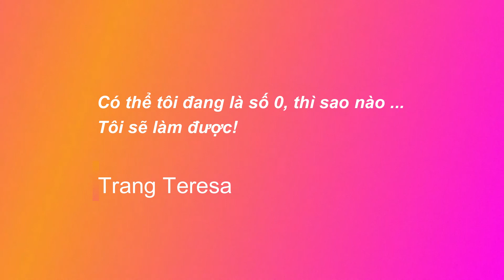Mẹo tự học tiếng Nhật từ con số 0 - dùng google voice - Trang Teresa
Là một giáo viên tiếng Anh, mình luôn trăn trở tìm hiểu xem cách nào để một người từ con số 0 ngôn ngữ Anh, lại có thể tự học để tiến bộ.
Đương nhiên, có thêm 1 chút kiến thức từ giáo viên, một chút động lực từ bé bạn, xã hội, người đó cần phải có nội động lực.
Khi đã có cả 3 yếu tố trên, thì MẸO, một phương pháp nào đó thông minh, ví dụ sử dụng trí tuệ nhân tạo, cũng sẽ giúp người đó học ngoại ngữ được tốt.

Để hiểu rõ ràng và thấu đáo hơn, nỗi khổ, trở ngại của người kém, mới học tiếng Anh, mình quyết định tự học tiếng Nhật, để xem có thể áp dụng được không.
Mình tin là được.
Mẹo 1 là dùng google voice để kiểm tra đọc của mình phát âm chuẩn chưa.
Chưa cần suy nghĩ, đặt câu, sáng tạo gì.
Bước 1 phải là đọc chuẩn đã.